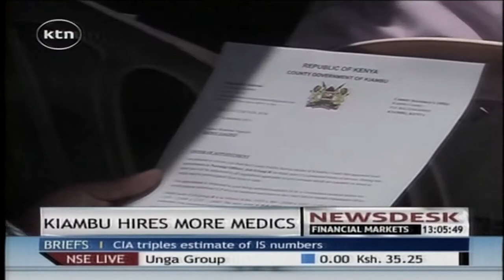Kiambu County hires more health workers to serve in the county’s health facilities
The Kiambu government  has  employed over 100 health officers to serve in the county’s health facilities for the next 3 years . The health officials include nurses,clinical officers and lab technologists  .speaking at ruiru district hospital when handing over appointment letters to the 134 newly recruited medics, kimabu governor William Kabogo said that devolution of the health sector is the best thing that ever happened to the nation. The kiambu government has also announced plans to construct health centres in the 60 wards across the county.